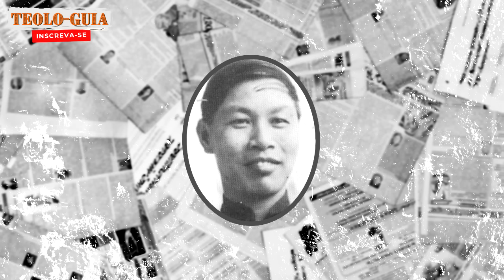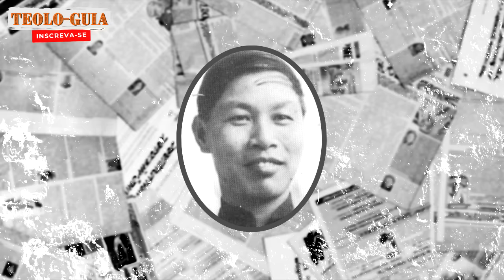Quem foi Watchman Nee? A História do Pregador do Evangelho na China!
Watchman Nee é considerado um dos mais importantes líderes e pensadores nativos na história do Cristianismo chinês. Há poucos líderes na história do Cristianismo chinês cuja influência é tão prevalecente quanto a de Watchman Nee.
Nee produziu mais do que 40 volumes de devocionais, sermões, bem como obras teológicas. Seus escritos foram traduzidos para muitos idiomas orientais, tais como japonês, coreano, indonésio, tagalo, bem como para idiomas ocidentais, tais como inglês, francês, espanhol e português. Seus livros continuam a influenciar muitos grupos cristãos, desde grupos carismáticos renovados até igrejas tradicionais por todo o mundo.

O canal Teolo-Guia é um canal voltado a apresentar conteúdos edificantes sobre poemas, trechos e escritos de autores da história da Igreja, além de Biografias e devocionais. Apresentado por mim Bruno Barros, um cristão que tem o desejo no coração de compartilhar a mensagem do Evangelho e o amor de Cristo a cristãos de todas as idades...
CANAIS PARCEIROS:
De Passagem:

BRUNO
TEOLOGUIA